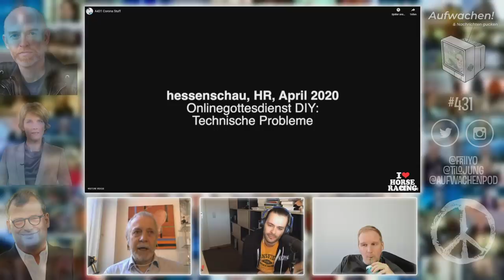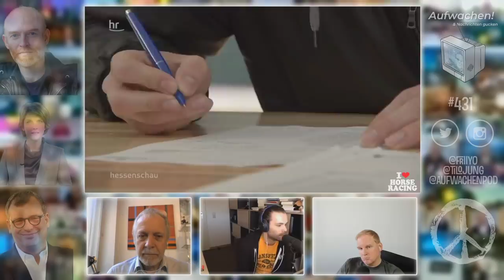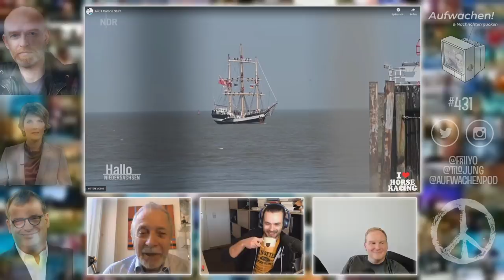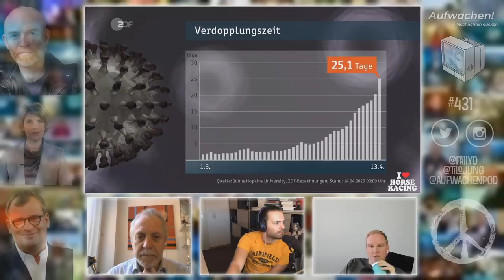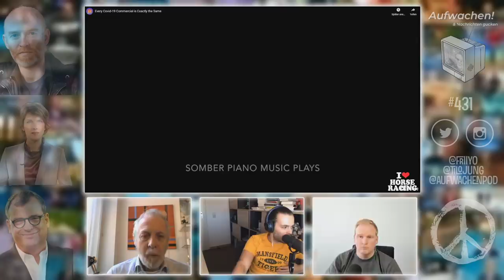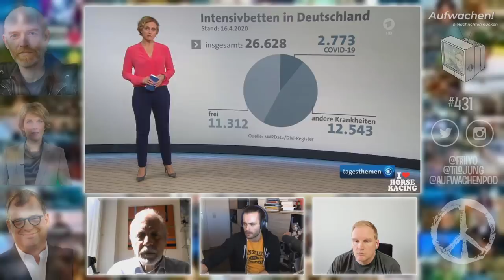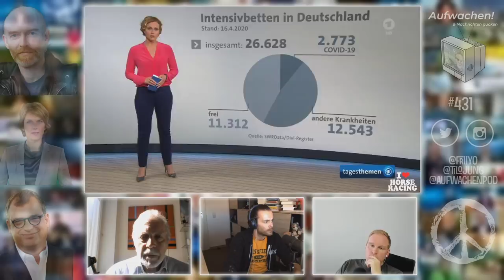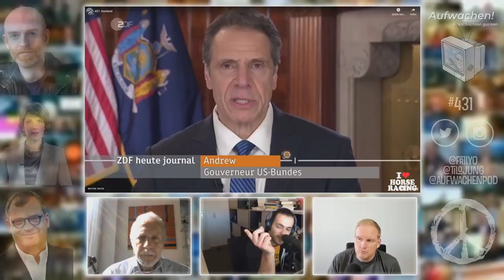Aufwachen #431: Masken, Corona-Experten & Spargelernte (mit Bauer Ostendorff)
Die Zahlen verändern sich, die Diskussionen laufen. Die Masken kommen, aber zäh. Der Spargel wird geerntet, aber vielleicht nicht gegessen. Wer sind eigentlich diese Experten und wer steht in der Verantwortung? Wir klären heute weitere Corona-Fragen, reden mit Helga und Biobauer Friedrich Ostendorff und hören Mathias’ Musik zum Ausklang. Audiokommentare passen nächste Woche wieder rein, wir stoßen heute an technische Grenzen.

00:00:00 Guten Morgen
00:17:01 Geschichten aus den Regionen
00:58:31 Oma Helga
01:12:03 Unterstützerdank
01:42:09 Wo sind die Masken?
01:48:48 Wer sind die Experten?
02:30:55 Wer ist in der Verantwortung?
02:39:59 Lockerungen
03:02:57 Monotone Werbung
03:09:26 Schulschließung
03:34:55 Spargelernte
04:15:36 Gespräch mit Biobauer Friedrich Ostendorff (MdB, Grüne) über Dürre & Spargel
05:02:49 Gesundheitssystem
05:17:16 Digitalisierung mit Corona
05:24:03 Auslandsberichte aus den Nachrichten

Mathias' Musik
05:50:59 Change Request

Audiokommentare per WhatsApp & Signal: null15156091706